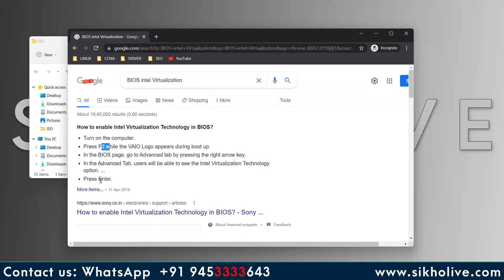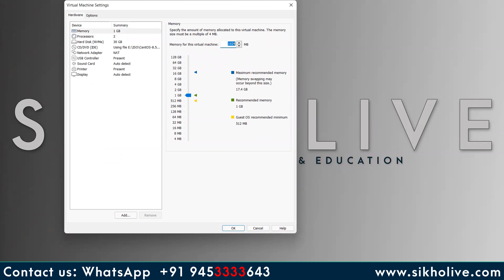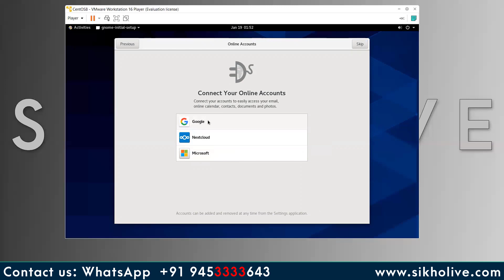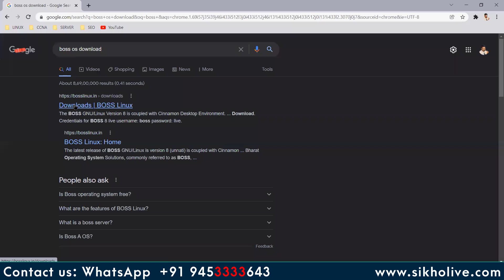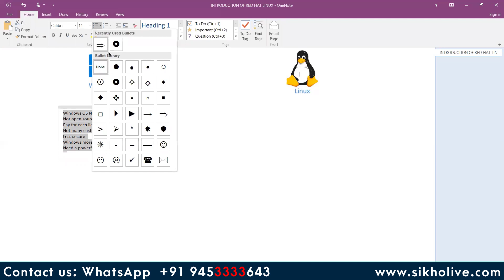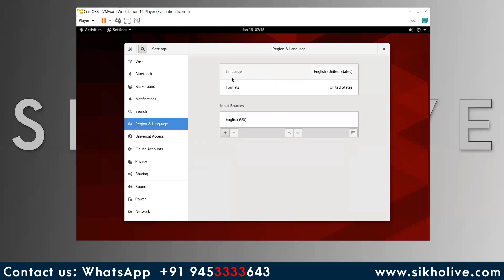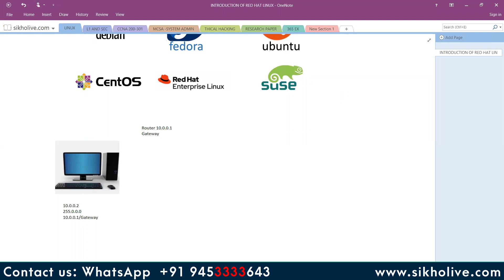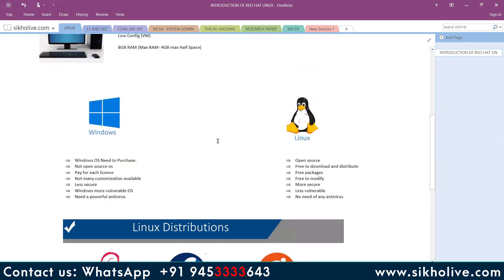FREE Linux Live Session for beginner in Hindi | Start Your Career With Linux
Linux Live Session  for beginner in Hindi, Red Hat Linux tutorial complete Guideline

Description:  Here You Will Learn Basic Fundamental of Linux Operating system,  like how to  start your learning/earning career with Linux os.

THANKS AND HAPPY LEARNING

how to install red hat linux on vmware workstation
red hat linux interview questions
red hat linux installation step by step in virtualbox
red hat linux installation